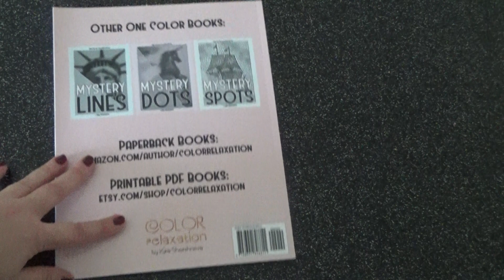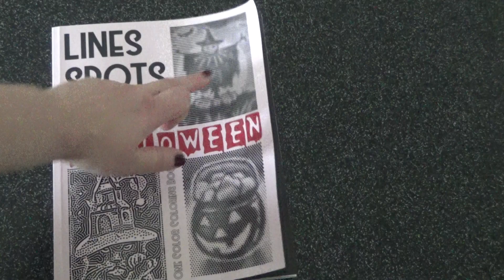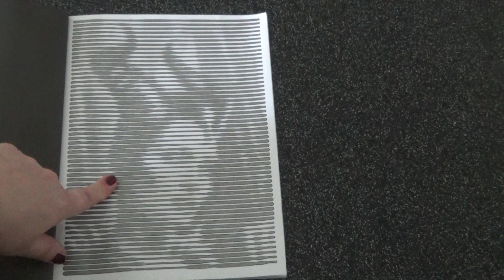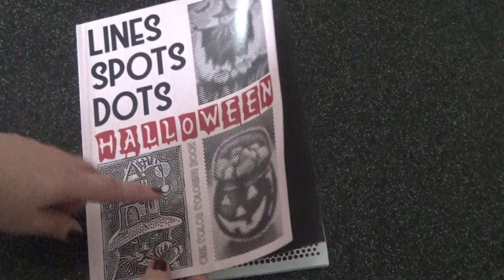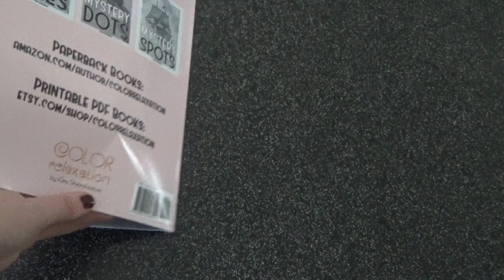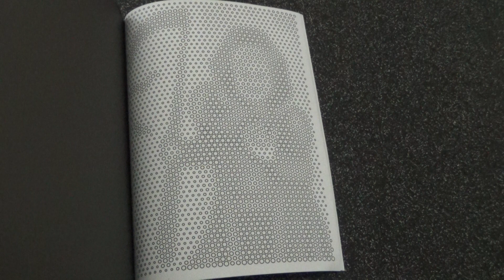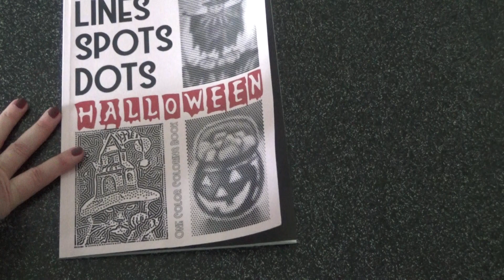Présentation du livre Lines spots dots Halloween, Kira Shershneva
kira shershneva

mon facebook et// messenger (n 'hésites pas à me demander en amie) :
kry's colors

mon insta :
krys colors

kry's colors